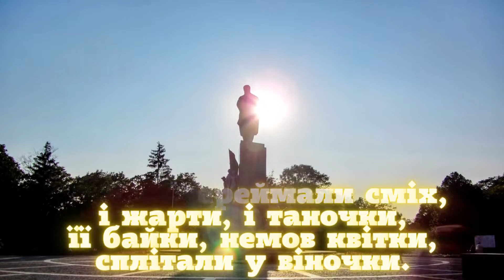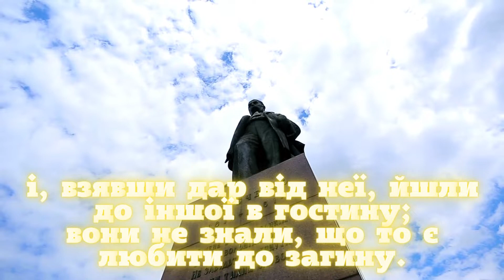Григорчук Аріна "На роковини" | Конкурс «Змагаймось за нове життя!» 2022 рік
Номінація

Григорчук Аріна
"На роковини"

Підготувала - Григорчук Олена Олексіївна, учитель української мови і літератури та зарубіжної літератури, вища категорія

Заклад - Ліцей № 2 Таврійської МР

* Родини Бурбак.